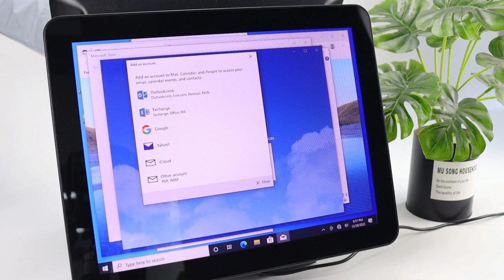Touch Screen Pos Cash Register Dual Screen Terminal All In One Pos System With 58MM/80MM Printer